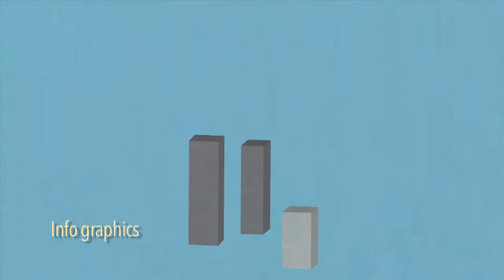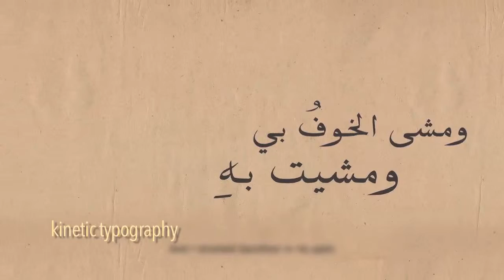NR Animation Showreel 2015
Animated works
by Nissmah Roshdy